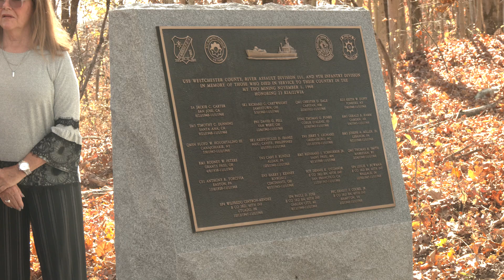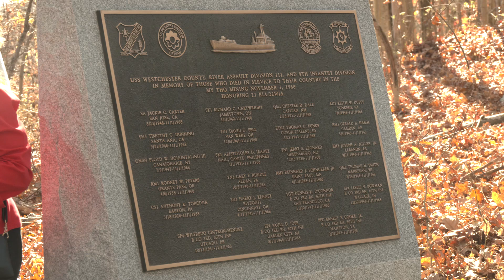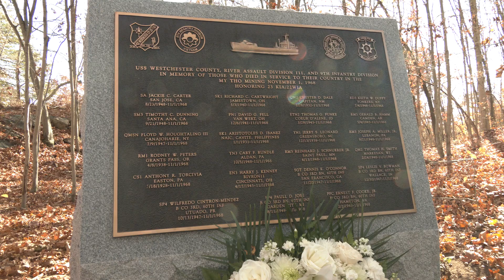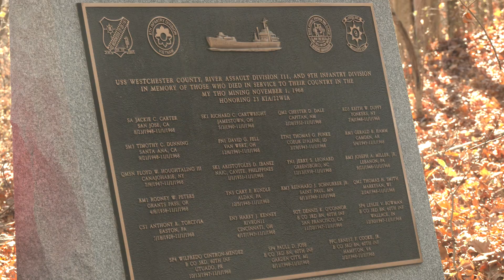Westchester Dedicates Monument for USS Westchester County Crew at Lasdon Park and Veterans Memorial